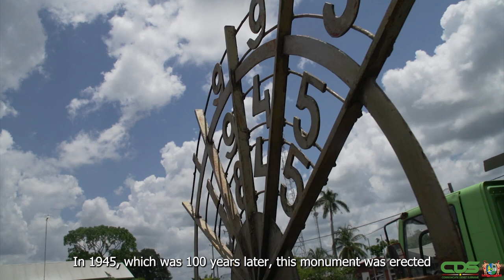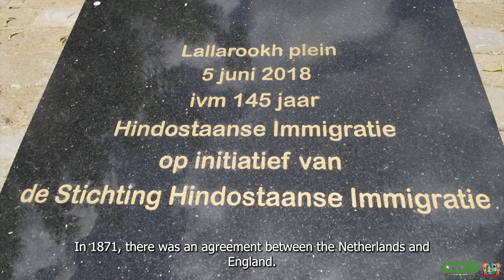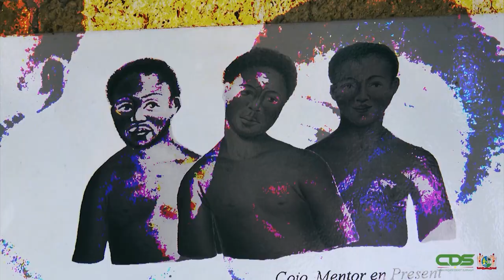SURINAMIG AFLEVERING 6: CONTRACTARBEIDERS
Surinamig is een tv-programma waarbij Surinamers meer leren over hun eigen land met als doel vaderlandsliefde en het nationalistisch gevoel te vergroten.
Het programma is een twee-wekelijks programma waarbij de burgers het verhaal van Suriname te horen krijgen vanuit de Surinaamse bril.. Het programma heeft als strategische ondertoon het brengen van bewustwording over de geschiedenis, het heden en de toekomst.

Seizoen 1 brengt Surinamers op toer door de geschiedenis van Suriname. Belangrijke momenten worden belicht middels de monumenten die er in Suriname zijn.

Aflevering 6 vertelt het verhaal van de contractarbeiders